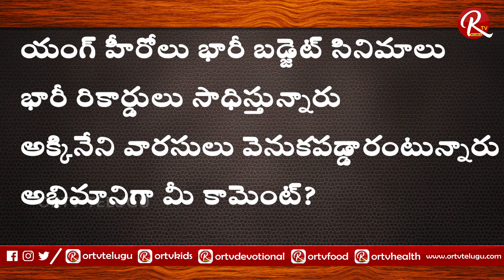The Movie Budgets In Tollywood - Nagarjuna Fan | Latest Telugu Movie News | Celebs Updates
The Movie Budgets In Tollywood - Nagarjuna Fan, exclusively on ORTV Telugu Channel.